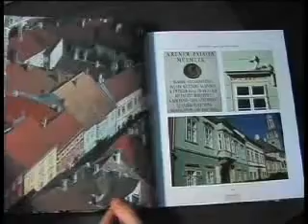Csák Máté 70. születésnapjának megünneplése Soproni TV. Krónika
Csák Máté  70. születésnapjának megünneplése, az Anna Átriumban.Fegyverneki Sándor Országos Főépítész  méltatta Csák Máté 45 éve műemlékvédelemben dolgozó Csák Máté munkásságát. Egyben bemutatta Vadas József tanulmányával az ünnepi könyvhétre megjelent könyvet.Soproni TV. Krónika